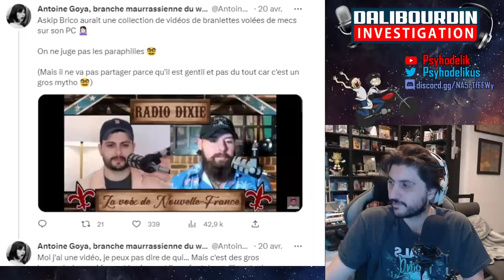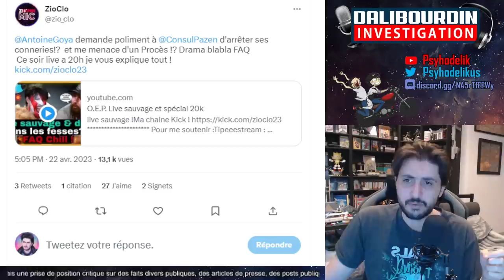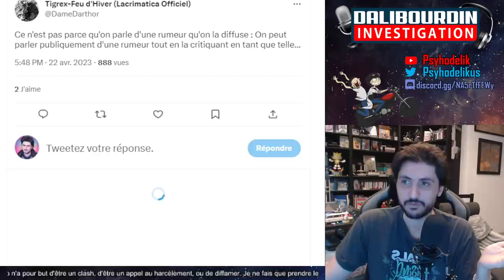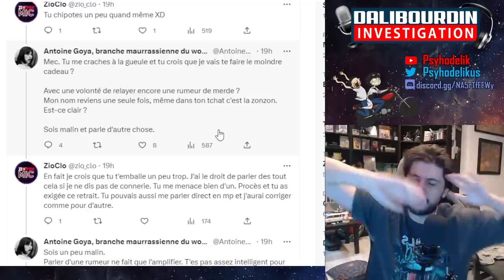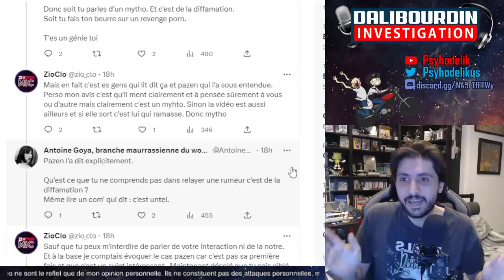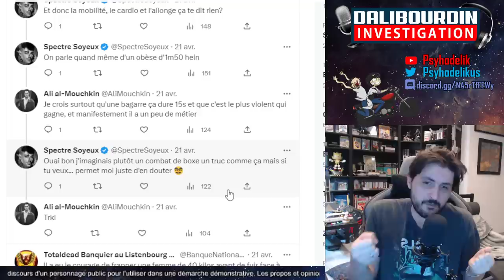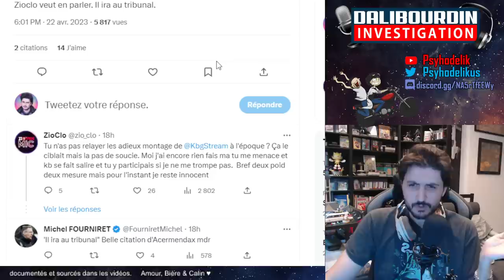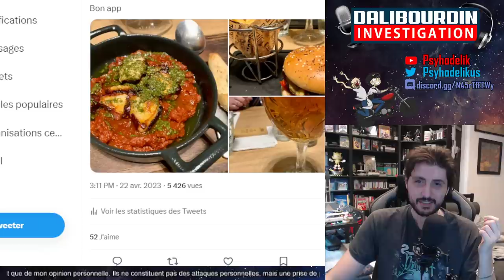ANTOINE GOYA MENASE DE TRIBUNAL ZIOCLO ET PAZEN ET S'EN PREND A KROC BLANC POUR L'AFFAIRE DES DOIGTS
Antoine Goya menase de tribunal et d'avocat ZioClo et Consul Pazen pour avoir osé parler de l'affaire de la rumeur des doigts de Baptiste Marchais. Il s'en prend également a Kroc Blanc alors qu'Antoine lui même avait colporté une rumeur a l'époque douteuse concernant Kroc Blanc...

00:00 - Introduction
02:00 - Baptiste Marchais par de doigts
04:20 - Pression envers Consul Pazen
06:25 - Tweet de Psyhodelik
07:05 - Pression envers ZioClo
09:05 - Tweet de Fou allié
10:10 - Kroc Blanc vs Antoine Goya
11:00 - Pression judiciaire d'Antoine Goya envers Zio
19:20 - Tweet de Intercut
20:10 - Tweet de Spectre Soyeux
21:20 - Zemmour et LePen son Socialiste
22:30 - Antoine parle des Boutiquiers comme KB
23:40 - Antoine relaie des fausse rumeurs sur KB
26:10 - La dystopie de genre
27:10 - Poulpe a la Provencale